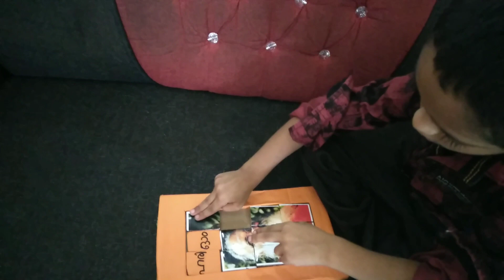Threekings #/shorts/ഗുരു വന്ദനം.